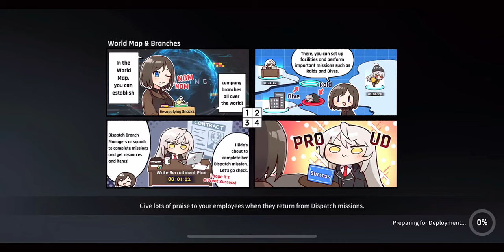CounterSide Ranked PVP match 539 Super Epic!